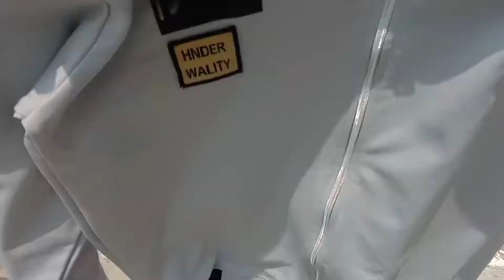Danish zahan t-shirt and jacket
Danish Bhai ka photo t-shirt link 👇👇
 Flipkart

 Danish Bhai ka jacket link 👇👇
Flipkart